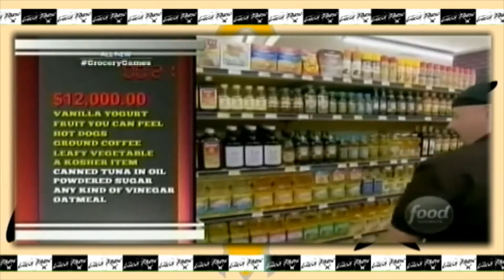Luca Paris Trailer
Check out Luca in the many facets of his Culinary Journey. His Personality as an entertainer and some of the events and shows where his talent is featured. TV, Radio, Live Events. Cooking with people of every age. Luca's energy jumps out at the audience and with his guests every time!!!